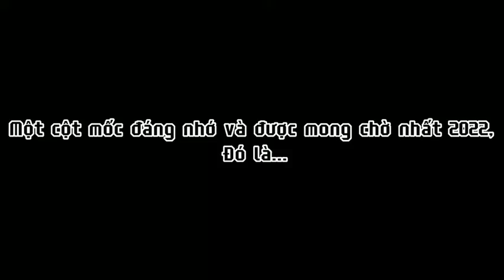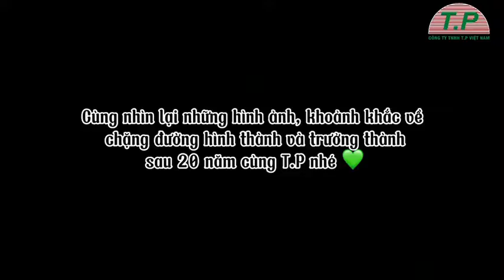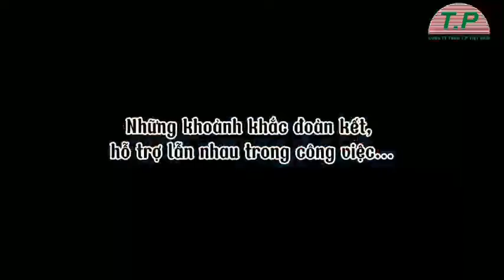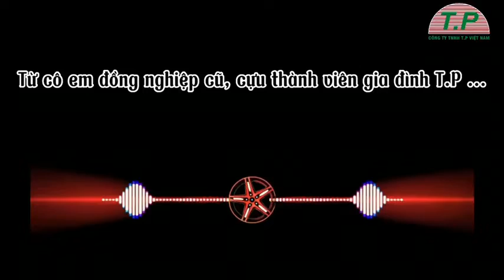Trân trọng giới thiệu tác phẩm video của Anh Chí Thành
Là một trong những tác phẩm tham dự Cuộc Thi Dựng Video Bằng Smartphone được Ban Giám Đốc Công ty TNHH T.P Việt Nam phát động nhân dịp kỷ niệm 20 năm thành lập Công ty nhằm ghi dấu cột mốc đáng nhớ của Công ty cũng như tạo sân chơi cho tất cả thành viên Công ty ôn luyện kỹ năng dựng video, ôn lại những kỷ niệm trong những năm tháng đã gắn bó với Công ty, cùng nhìn lại những hoạt động của Công ty trên chặng đường đã qua, để cùng nhau tự hào về những khó khăn đã khắc phục và những thành quả đã đạt được, để cùng nhìn về những thử thách sẽ cùng cố gắng vượt qua, cùng chung tay xây dựng một gia đình T.P Việt Nam đoàn kết, phát triển bền vững.
Mỗi video là một tác phẩm mang nhiều ý nghĩa, đong đầy cảm xúc của từng thành viên nhân dịp sinh nhật lần thứ 20 của Công ty. Rất trân trọng!